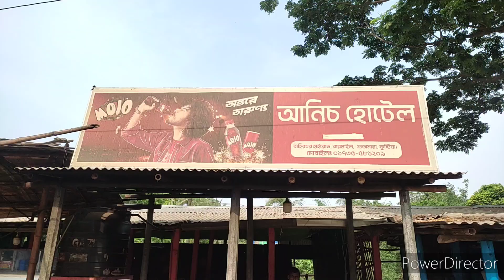বিখ্যাত আনিস হোটেলে খেলাম? কি সুন্দর এই গঙ্গা কপোতাক্ষ সেচ প্রকল্প!🥰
Assalamu Alaikum, how are you all?  I hope everyone is well.  Alhamdulillah, we are fine.  Much love to all.